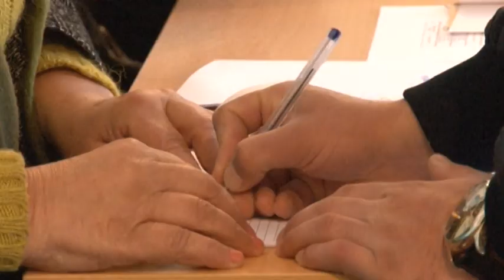Թիվ 24/14 տեղամասում ընտրությունները հանգիստ են ընթանում